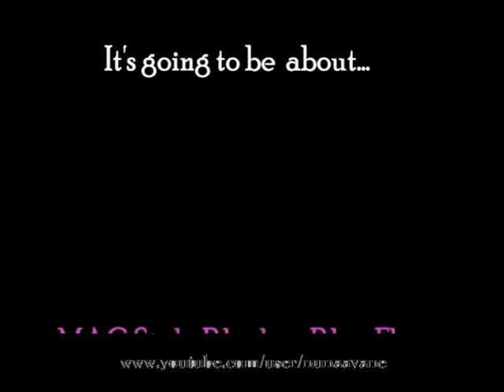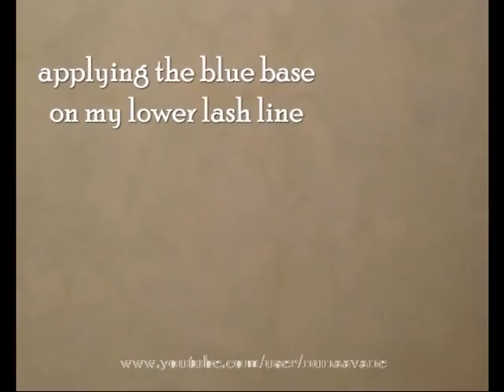MAC Style Black - Blue Flame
Hope you'll like the style i came up with

Love y'all guys ;-)

Blue base : SLEEK inkpot in Denim blue
MAC Studio Fix powder in NW45
Lipgloss : H&M lipgloss in Sugar & spice